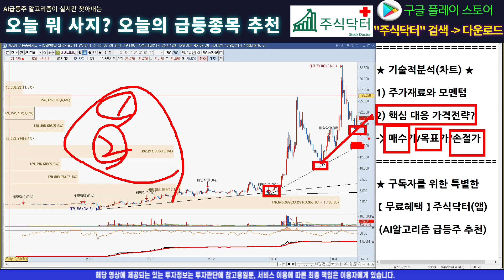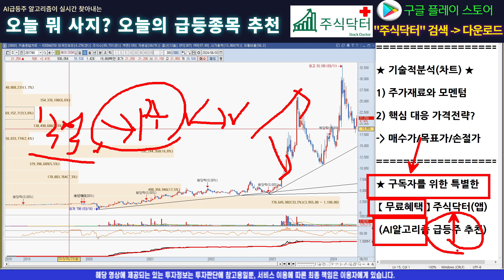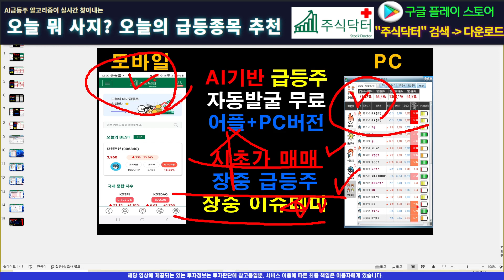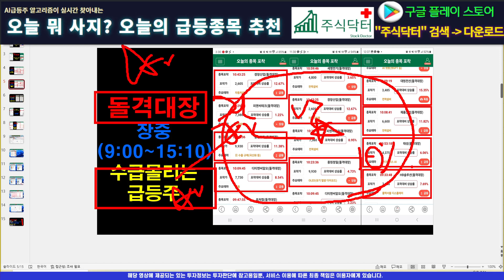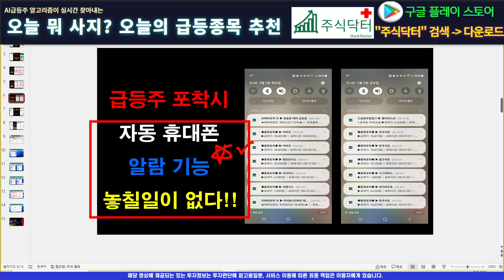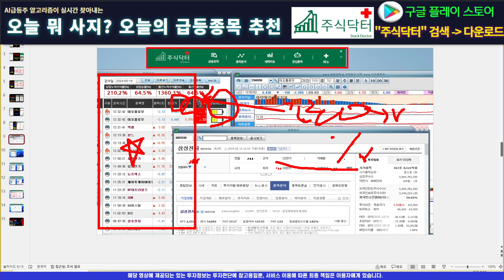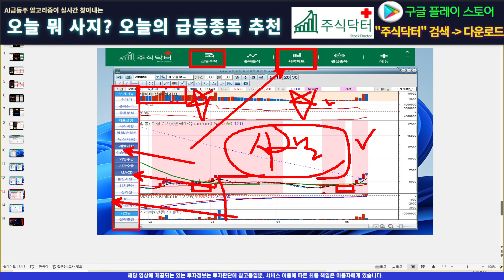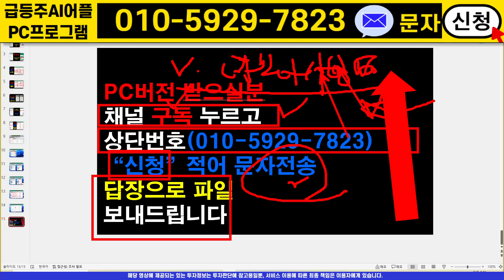[주식]레이크머티리얼즈 - 이 영상 안보면 반드시 후회할겁니다! 매매는 타점과 타이밍입니다!